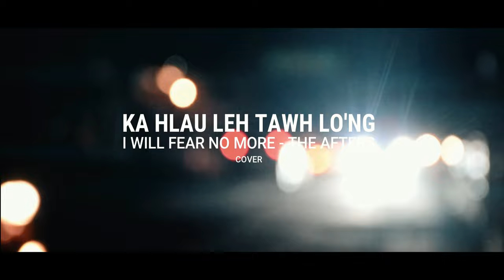RINFELA - KA HLAU LEH TAWH LO'NG (Teaser)